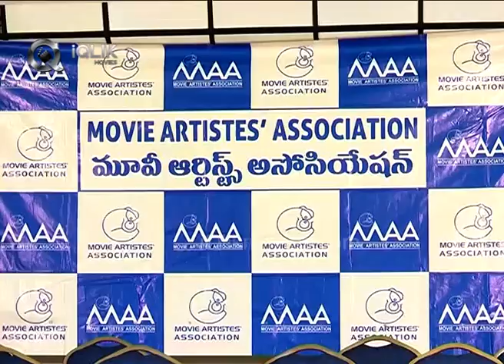MAA Press Meet | Naresh | Jeevitha, Rajasekhar - iQlikmovies.com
Watch: MAA Press Meet | Naresh | Jeevitha, Rajasekhar - iQlikmovies